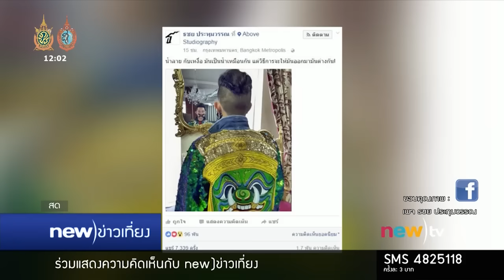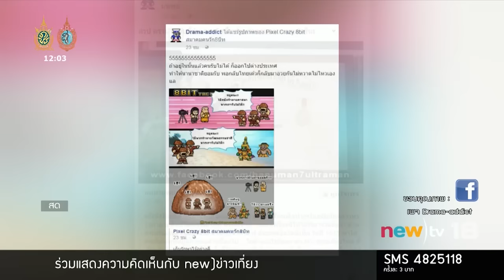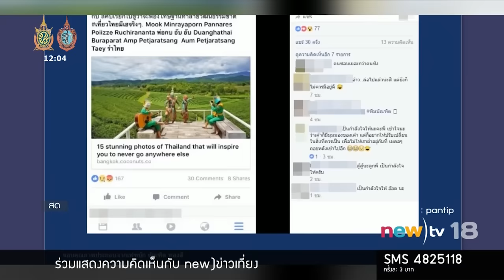ดราม่าทศกัณฐ์เที่ยวไทย | 22-09-59 | new)ข่าวเที่ยง | new)tv